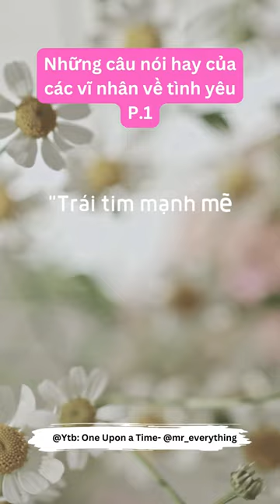Love in the contemplation of the venerable souls.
In the mind of great men, love shines like a star, brilliant and shining in the sky of the soul. It is not just a simple emotion but a very subtle force, etched into the very depths of the human soul. Love, like a passionate fire, full of emotions and vitality, lighting up aspirations and hopes, amidst the smoke and fire of life.